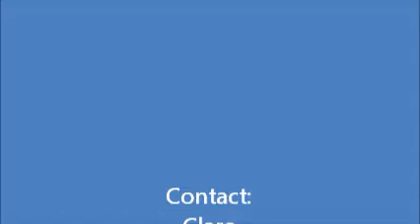Big Boy Free School